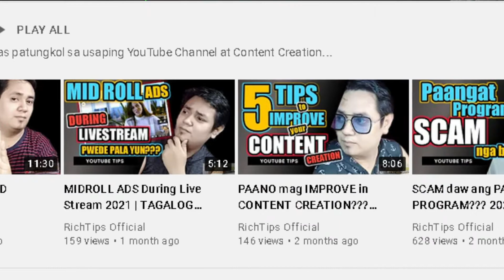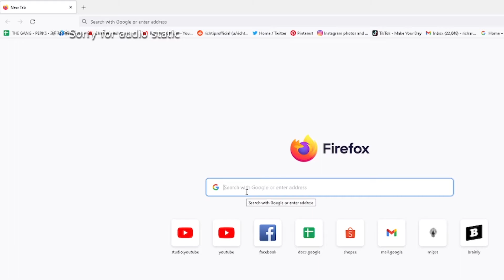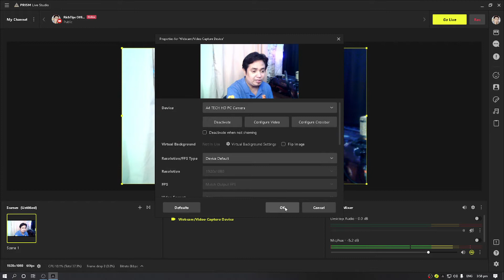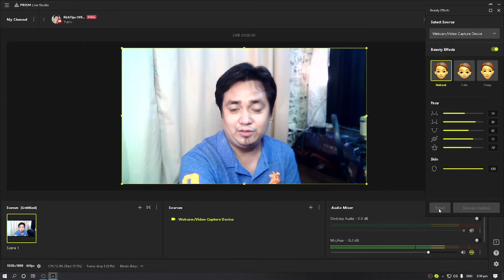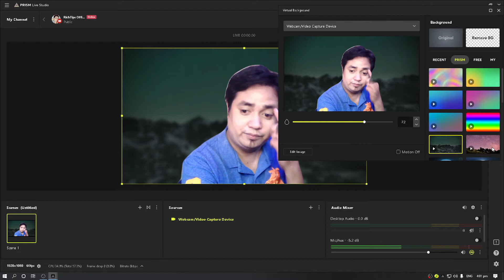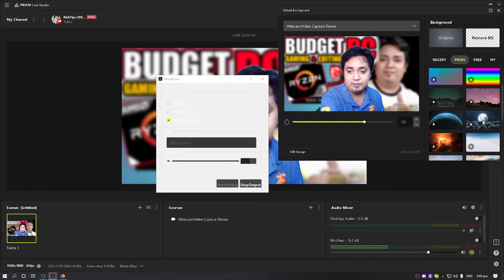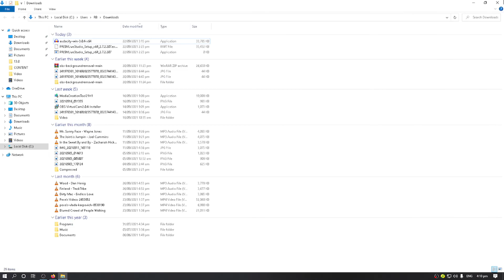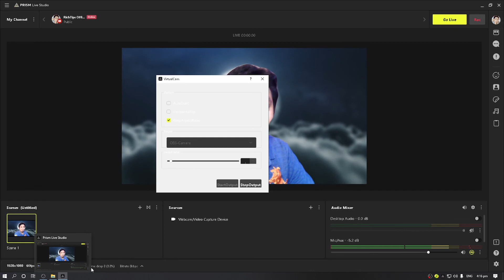PRISM LIVE STUDIO | REMOVE AND CHANGE BACKGROUND WITHOUT GREEN SCREEN 2021 | TAGALOG TECH TIPS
REMOVE AND CHANGE BACKGROUND WITHOUT GREEN SCREEN 2021
TAGALOG TECH TIPS

Sharing Tips and Ideas for those who are using their webcam on their Online Class, Work from home and even Live Streaming.. For those who wants to change or remove their background even without Green Screen.

You don't have a Greenscreen but you want to remove and change your background during your Video Recording or for your online class, online work etc using online app like zoom, google meet, streamyard even for live streaming softwares like OBS, Streamlabs, Prism live etc.. This might be the answer for background removal or background change without greenscreen